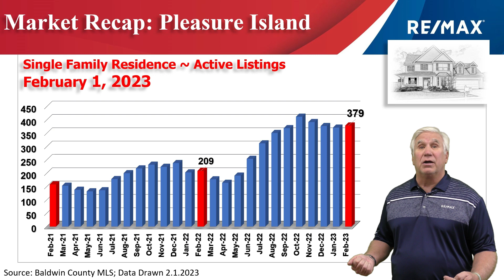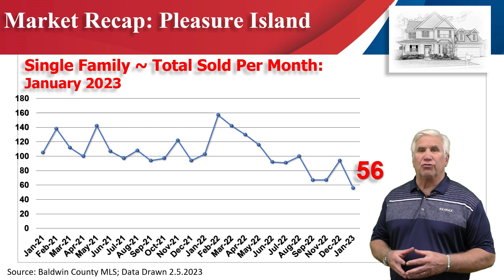The Kevin Corcoran Team 1 Month SFR Market Report 2023